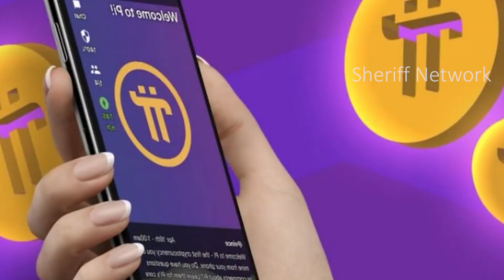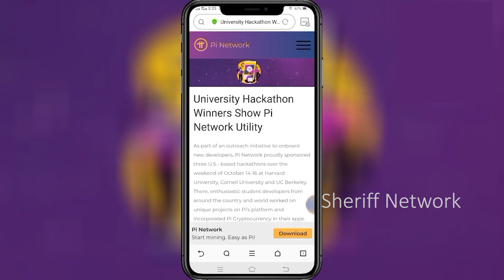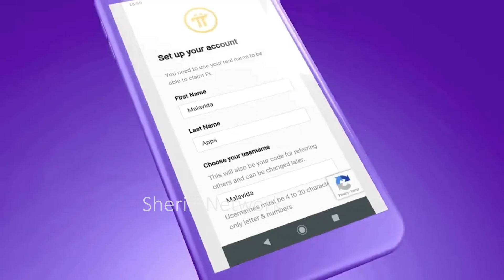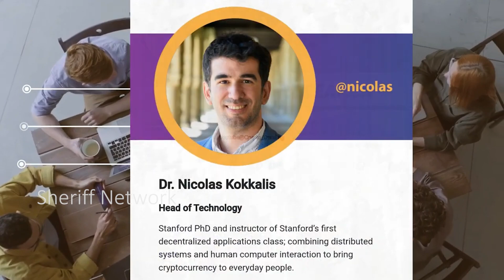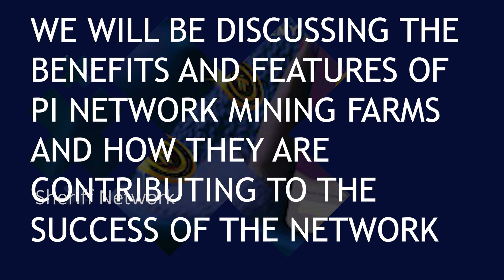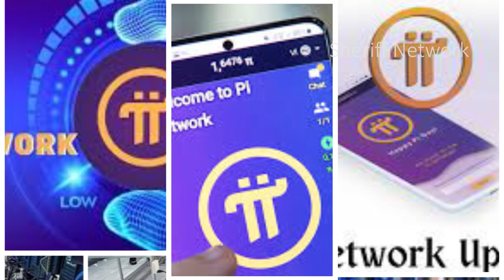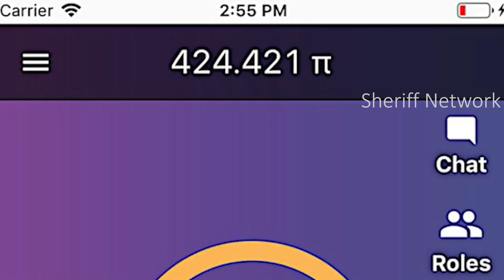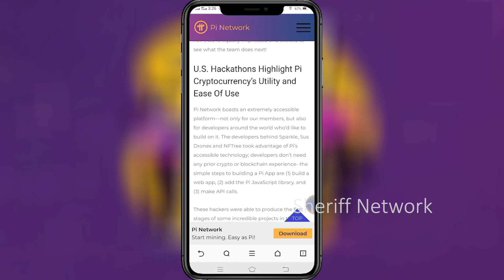PI NETWORK IS A SCAM?🚨 3000 Wallet Added as GCV Price Skyrocketed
Welcome to the latest update on Pi Network! In this video, we delve into the exciting development of how pi coin is regarded as scM and how it's GCV Price soared.

🔍 Timestamps:
0:00 - Introduction
1:12 - Pi Network Recap
3:30 - Binance Partnership Announcement
5:45 - Step-by-Step Guide to Exchange Pi Coin with BNB
   - Setting up Pi Wallet
   - Linking Pi Wallet to Binance
   - Exchange Process
9:20 - Benefits of Pi-to-BNB Exchange
   - Market Trends
   - Potential Growth
11:45 - Security Measures and Tips
   - Two-Factor Authentication
   - Secure Wallet Practices
14:00 - Community Feedback
   - Success Stories
   - Common Challenges
17:30 - Future Developments
   - Roadmap
   - User Suggestions Implementation
20:15 - Conclusion and Call to Action

🌐 Relevant Links:
- Binance Exchange Platform
- Security Measures Guide

Join the discussion and share your experiences in the comments below! Let's empower the community through knowledge and secure our financial future together! 💪🌐